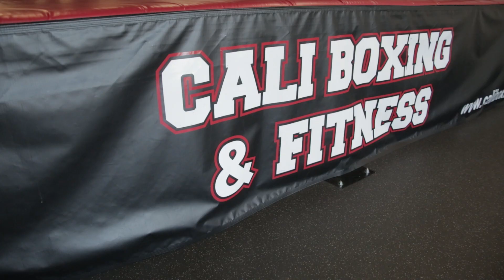CALI BOXING PROMO